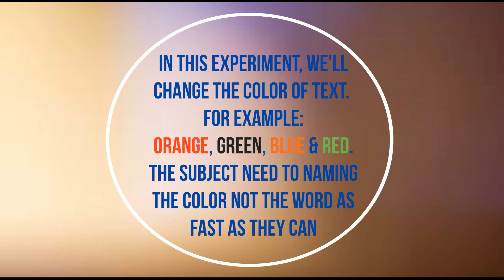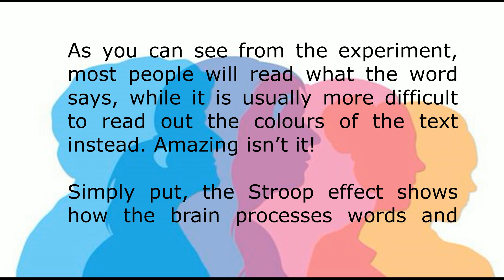"Does Text Color Affect Readability?" | Stoop Effect - Speed Processing Theory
MC241S2A:
1) Anis Hazim Binti Sharudin
2) Nurul Atikah bt Mokhtar
3) Muhammad Fitri bin Suhaimi
4) Muhammad Danish jitraam bin shaufiqmaran@manimaran
5) Izzah Hazirah binti Hamsidin

Selective attention is the process of focusing on a particular object in the environment for a certain period of time. Attention is a limited resource, so selective attention allows us to tune out unimportant details and focus on what really matters. An example of this matter is when you are in class trying to give your full attention (probably) and your 'friend' besides you tries to talk to you about something or a sudden car alarm that keeps blaring during the session. We can't focus on every single detail that has been presented to us. We will tend to only give our attention based on the environment or important to us.

An easy and fun way to test this effect is the Stroop Effect. What is it you may ask? Most of you have tried this but do not know the name of said test. The Stroop Effect is a phenomenon that occurs when you must say the color of a word but not the name of the word. For example, blue might be printed in red and you must say the color rather than the word. What is the relation with this test and the theory? Well, According to this theory, naming the actual color of the words requires much more attention than simply reading the text. I can explain everything here but it will be boring.. So let's just enjoy the video, that will make you understand it a bit more